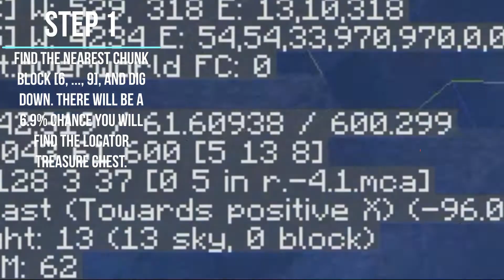How To Find A Woodland Mansion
d e f i n i t e l y n o t c l i c k b a i t